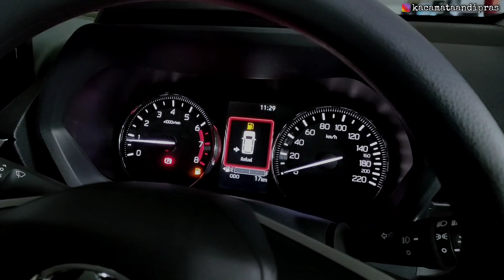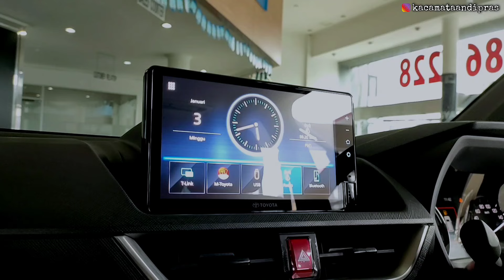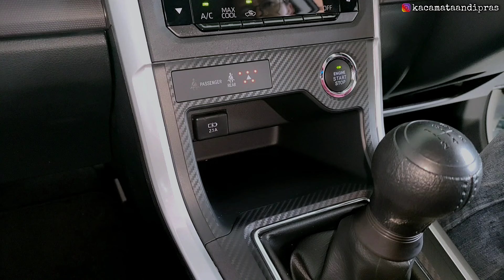Bongkar !! TOYOTA ALL NEW AVANZA 1.5 G MANUAL 2024 || REVIEW EXTERIOR & INTERIOR TERBARU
INFO PROMO & PEMESANAN TOYOTA :
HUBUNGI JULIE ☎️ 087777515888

📍Alamat Showroom :
TOYOTA ASTRIDO HARMONI
Jalan Balikpapan Raya No 7 . Gambir ,
Jakarta Pusat

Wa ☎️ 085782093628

DAFTAR HARGA TOYOTA TERBARU
Wilayah Plat B / Per 1 Februari 2024

• Avanza 1.3 E Manual 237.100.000
• Avanza 1.3 E CVT  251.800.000
• Avanza 1.5 G Manual 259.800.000
• Avanza 1.5 G CVT 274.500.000

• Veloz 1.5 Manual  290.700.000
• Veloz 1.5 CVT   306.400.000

ALL NEW KIJANG INNOVA ZENIX 2024
• Innova Zenix 2.0 G CVT 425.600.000
• Innova Zenix 2.0 V CVT  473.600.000
• Innova Zenix 2.0 G Hybrid CVT  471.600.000
• Innova Zenix 2.0 V Hybrid  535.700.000
• Innova Zenix 2.0 V Hybrid CVT Modelista 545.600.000
• Innova Zenix 2.0 Q Hybrid Modelista CVT TSS 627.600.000
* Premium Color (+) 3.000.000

TOYOTA KIJANG INNOVA REBORN 2024
• Innova Reborn 2.4 G Manual Diesel 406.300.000
• Innova Reborn 2.4 G Matic Diesel 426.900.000
• Innova Reborn 2.0 G Bensin Manual 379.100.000

 FORTUNER DIESEL 2.800 CC 2024
• Fortuner Diesel 2.8 VRZ A/T ( 4x2 )

• Yaris Cross 1.5 G M/T 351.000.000
• Yaris Cross 1.5 G CVT 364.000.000
• Yaris Cross 1.5 S CVT TSS 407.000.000
• Yaris Cross 1.5 S GR Sport CVT TSS 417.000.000
• Yaris Cross 1.5 S Hybrid CVT TSS 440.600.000
• Yaris Cross 1.5 S Hybrid GR Sport CVT TSS 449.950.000
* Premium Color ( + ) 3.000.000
* Two Tone Color ( + ) 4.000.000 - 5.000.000

TOYOTA ALL NEW AGYA 2024 ( LCGC )
• Agya G CVT TCO 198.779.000

PERBANDINGAN HARGA KOMPETITOR :

HYUNDAI STARGAZER 2024
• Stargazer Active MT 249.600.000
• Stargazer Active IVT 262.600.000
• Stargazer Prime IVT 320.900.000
NEW HYUNDAI STARGAZER 2024
• Stargazer X Style IVT 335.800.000
• Stargazer X Prime IVT 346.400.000
SUZUKI NEW XL7 2024
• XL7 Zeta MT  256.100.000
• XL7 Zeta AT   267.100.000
• XL7 Beta MT Hybrid   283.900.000
• XL7 Beta AT Hybrid   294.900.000
• XL7 Alpha MT Hybrid 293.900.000
• XL7 Alpha AT Hybrid  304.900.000
SUZUKI NEW ERTIGA 2023
• All New Ertiga GX MT Hybrid   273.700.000
• All New Ertiga GX AT Hybrid  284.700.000
• All New Ertiga Sport MT Hybrid 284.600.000
• All New Ertiga Sport AT Hybrid 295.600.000
DAIHATSU NEW TERIOS 2024
MITSUBISHI NEW XPANDER 2024
• New Xpander Exceed M/T     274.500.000
• New Xpander Exceed CVT     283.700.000
• New Xpander Ultimate CVT  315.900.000
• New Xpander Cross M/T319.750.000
• New Xpander Cross CVT  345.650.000
* Warna Putih Mutiara ( + ) 1.5 Juta
HONDA ALL NEW BR-V 2024
• All New BRV E Manual 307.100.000
• All New Brv E CVT 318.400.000
• All New BRV Prestige CVT 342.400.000
• All New Brv Prestige Sensing 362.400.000

Note :
√ harga tidak mengikat & sewaktu - waktu dapat berubah